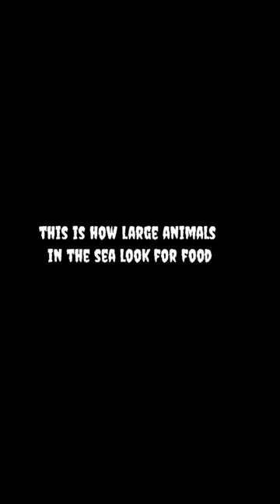large sea animal🙀